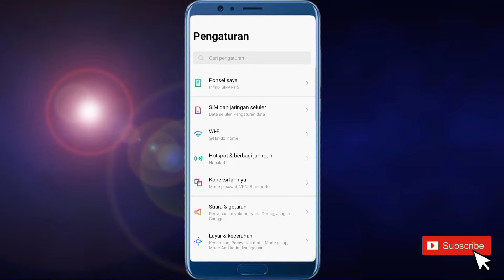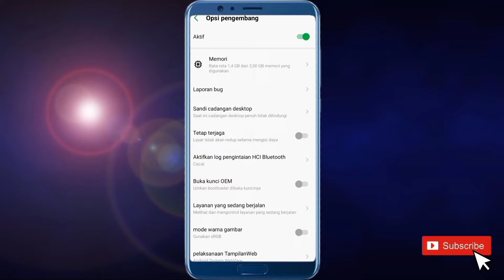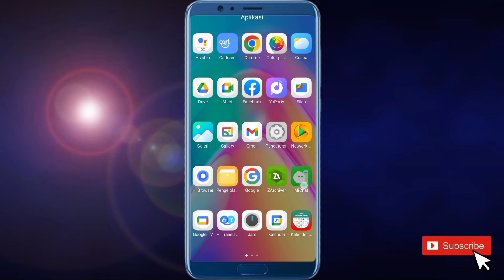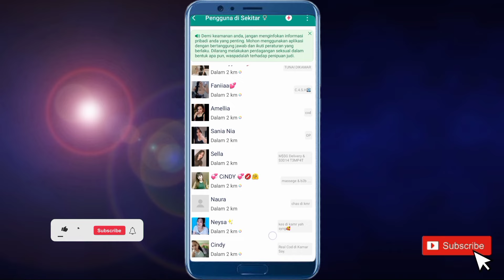Cara Mengatur Lokasi di Pengguna Sekitar Michat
Hallo teman teman semuanya sahabat hafid media tv. Berikut ini saya akan bagikan kepada teman teman yaitu, Cara mengatur lokasi di michat

Bagi teman teman yang ingin mengatur lokasi di michat atau ingin merubah lokasi di Michat disini kalian bisa simak saja video ini sampai selesai yah

Semoga Bermanfaat!!